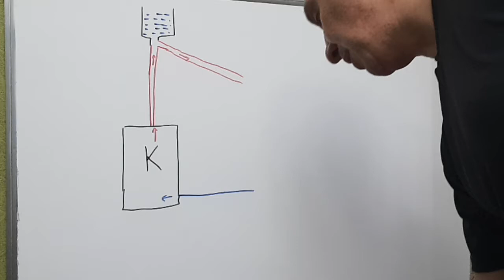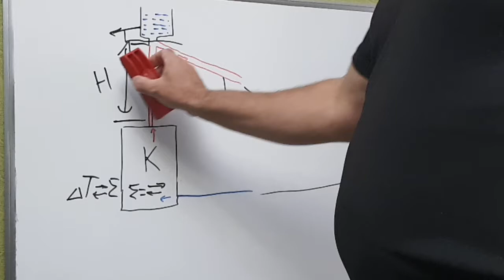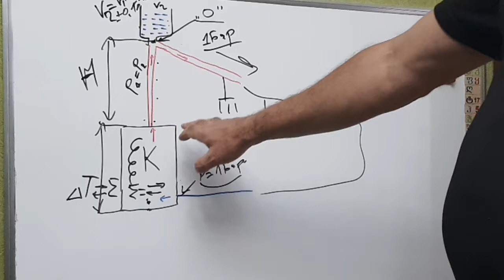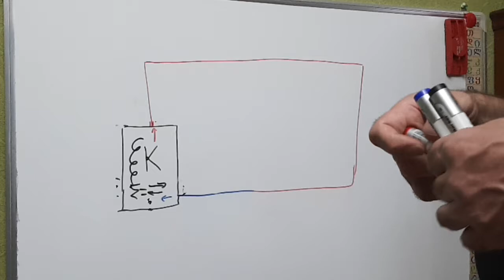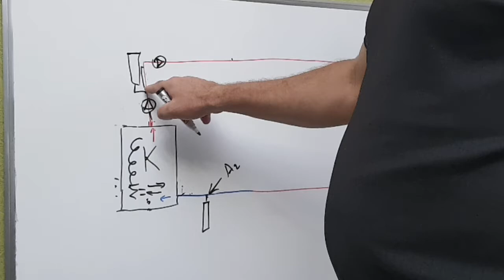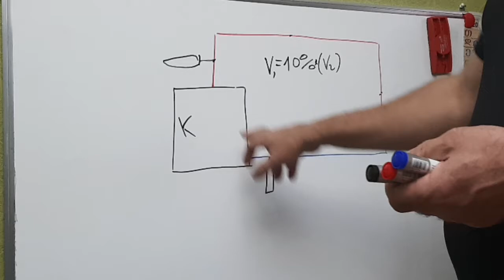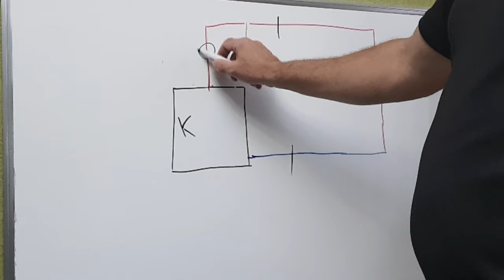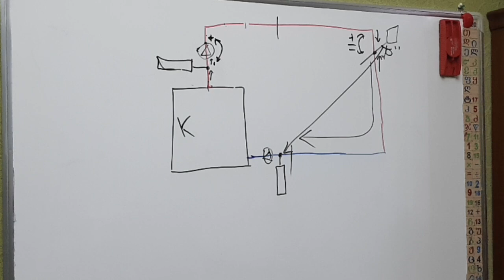საფართოებელი აუზის გამოყენება გათბობის სისტემებში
იხილეთ  საფართოებელი აუზის გამოყენება გათბობის სისტემებში

საფართოებელიაუზი,რასშირიტელი,გათბობა,ექსპანზომატი,ცენტრალურიგათბობა